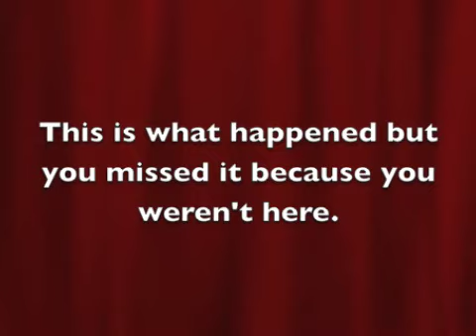Sarah Palin...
This is what happened but you missed it because you weren't here!